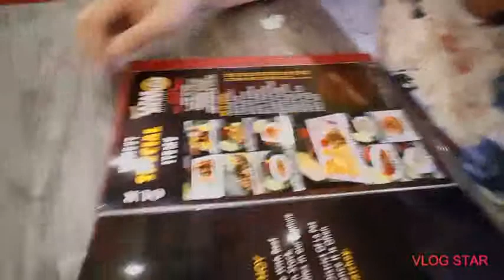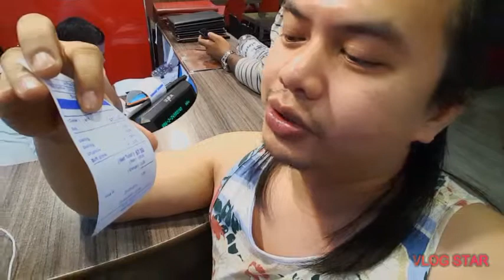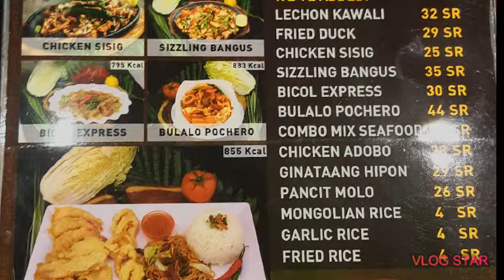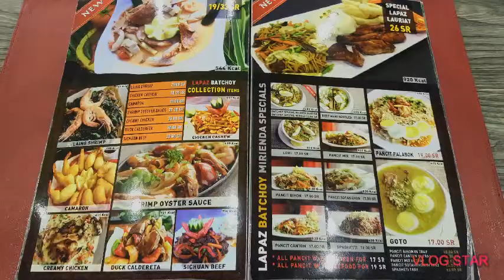PINOY FOOD IN JEDDAH LAPAZ BATCHOY || NIGHT FOOD TRIP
DASILOG AT CHAPSUY MUST TRY